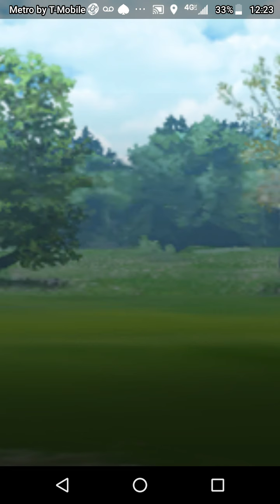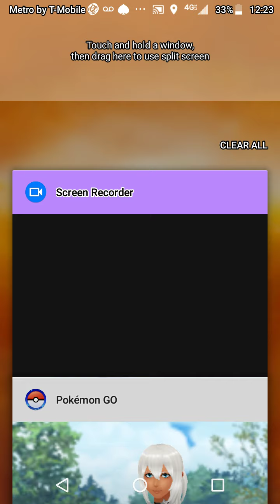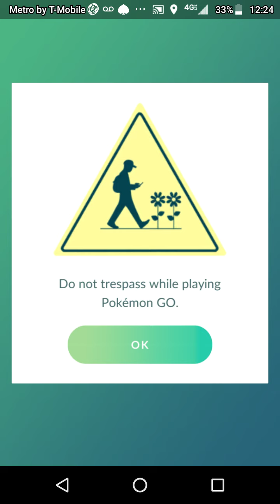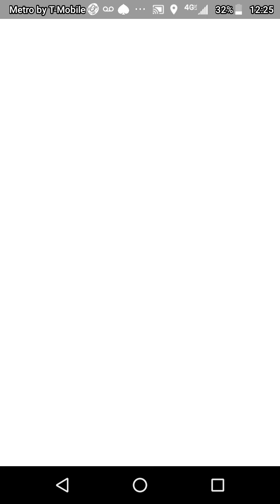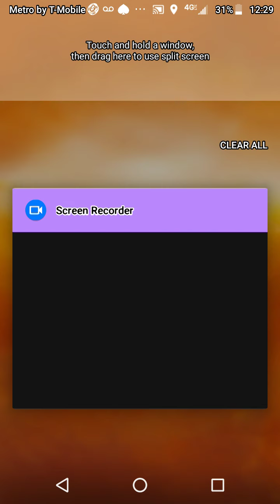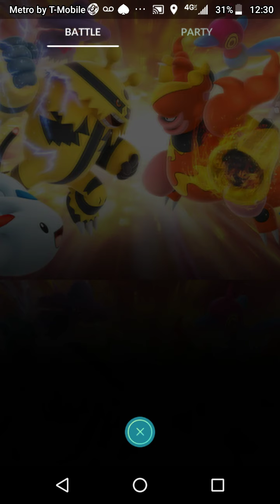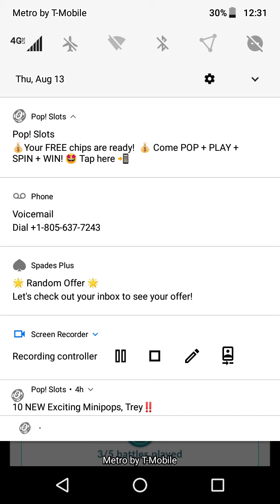August 13, 2020